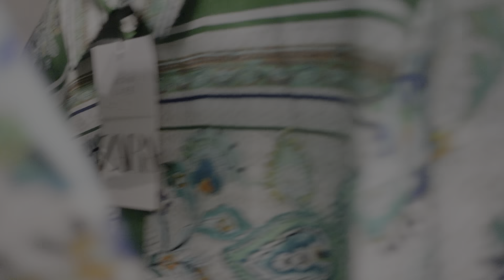Weekly Vlog | Zara Haul, Shopping at TKMaxx, Bleaching Hair Blonde, Clean with Me | Angelle's Life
Hey Y'all,
So today is my practice weekly vlog. I intend on putting out weekly vlogs every Friday from now on and here is my practice one before My real first one next week😂. Tell me what y'all think in the comments down below, what you like dislike, and what exactly y'all would like to see.

~Luv Angellé

🎵 Track Info:
Title : Sunny Morning
Artist : Bruno E.
Genre : Hip Hop & Rap
Mood : Funky

Equipment Used
Sony ZV-1
Rode Micro

FCPX